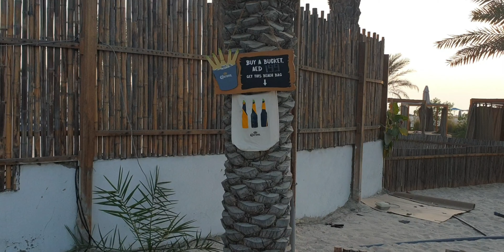IFTAR | Dinner | Rode microphone test | Al Habtoor Grand hotel resort & spa | Mamita Joyce Vlog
Al Habtoor Grand Hotel resort & spa.